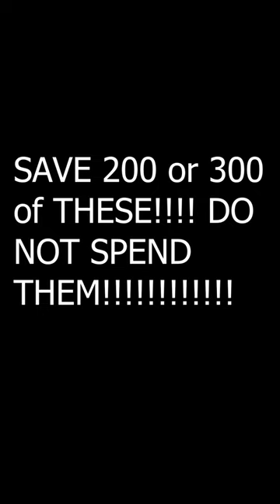Free Allstars In Basketrio 2024 Method (or cheap at least)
If you need extra stars and cant wait, USE THE SALES PARTY

Video Shorts for basketrio